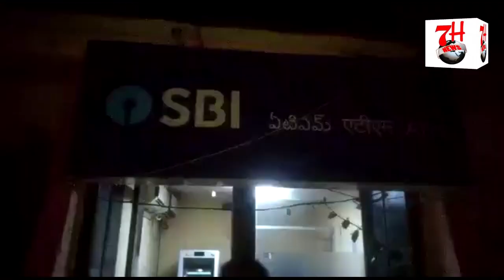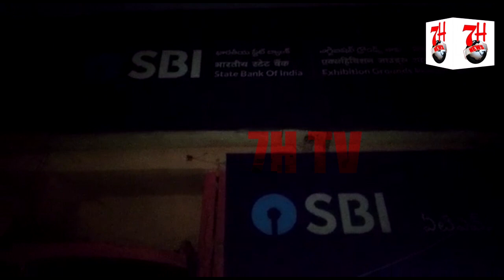SBI BANK ME LAGI AAG | 7H TV NEWS | NAMPALLY EXHIBITION